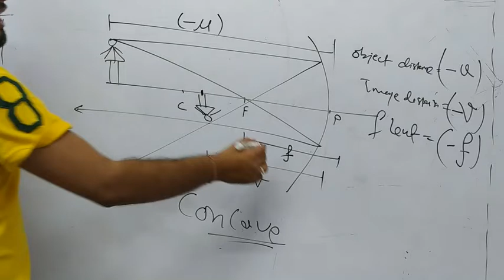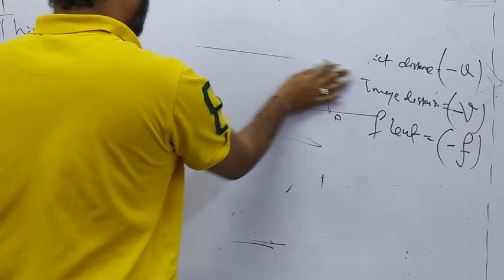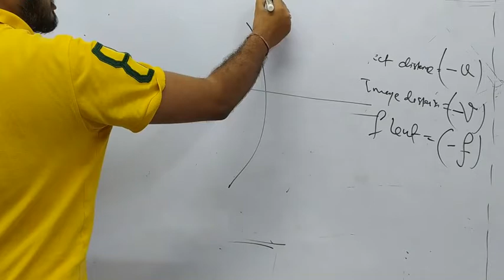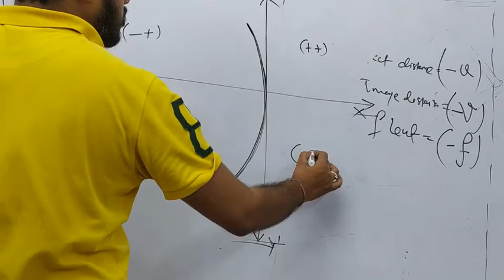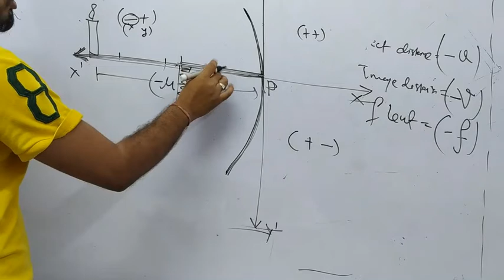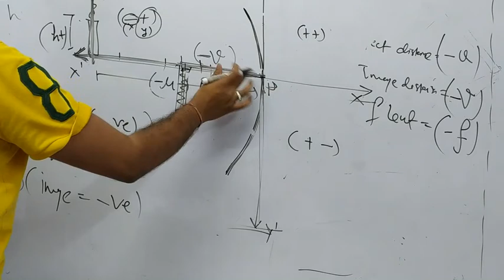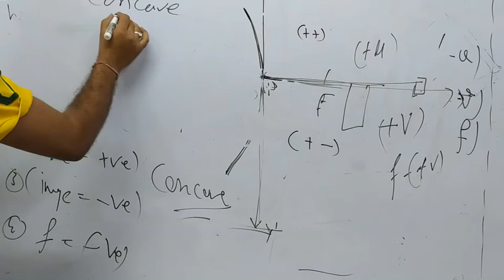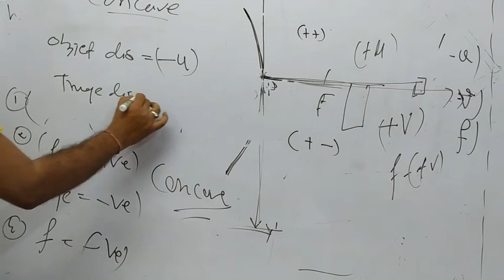class 10 light : sign convention